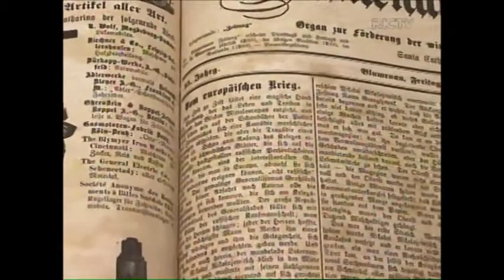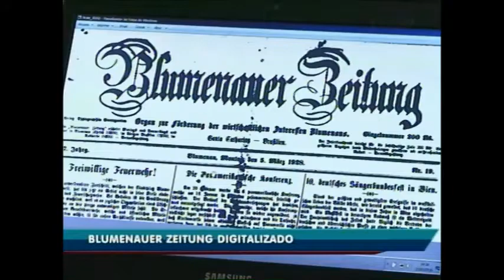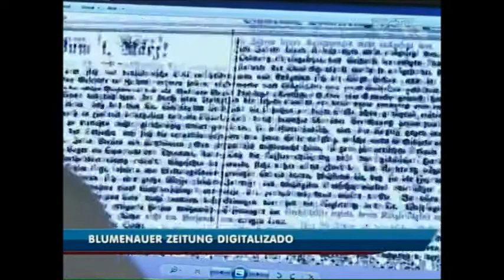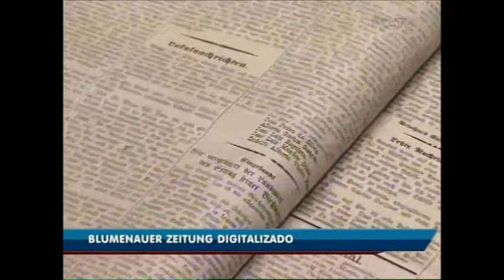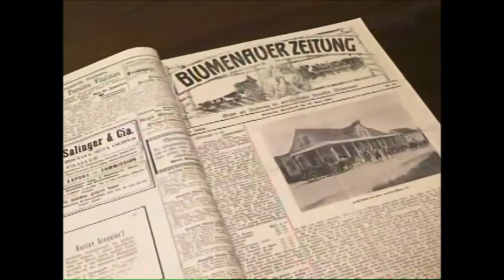Blumenauer Zeitung digitalizado